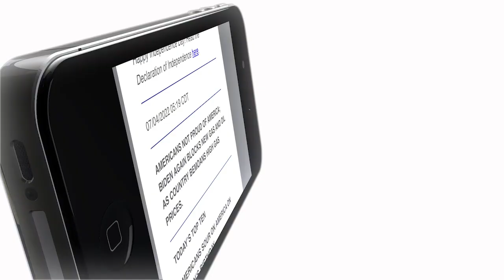Unpacking Christian Nationalism with Douglas Wilson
There’s a national revival sweeping America, driven by a new wave of inspired, ardent, (mostly) young Evangelicals and Catholics, and it’s driving the militant, secular Left mad. The Left called it “Christian Nationalism” as a smear, but the name stuck. But what is Christian Nationalism, and is it biblical? Pastor Douglas Wilson, a leading thinker in this fascinating revival, joins First Right host Hayden Ludwig to explain just what Christian Nationalism is, what it isn’t… and what it means for our future.

ROA is dedicated to strengthening the foundations that made America the greatest nation in the world.